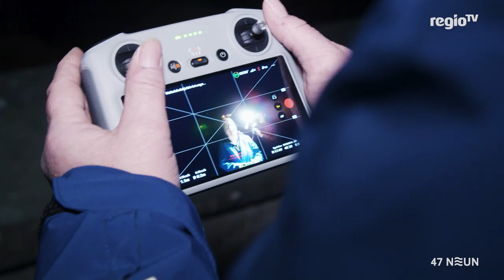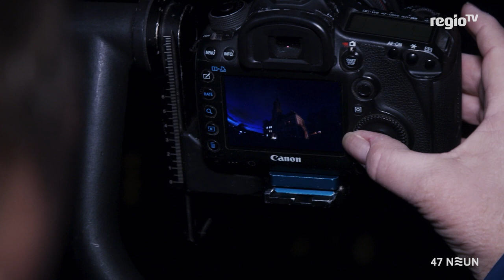50 Jahre Bodenseekreis - Eine fotografische Dokumentation der besonderen Art | 47 NEUN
VIDEOBESCHREIBUNG HIER EINFÜGEN